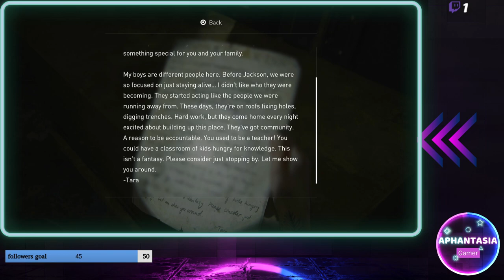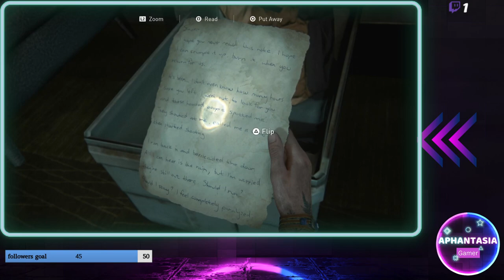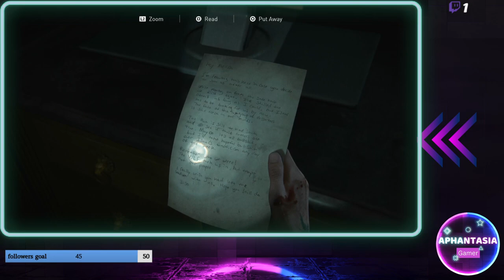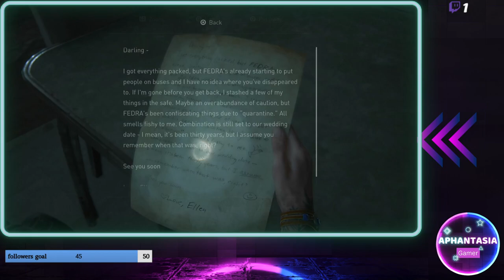The Last of us part 2 Remastered part 9 full playthrough